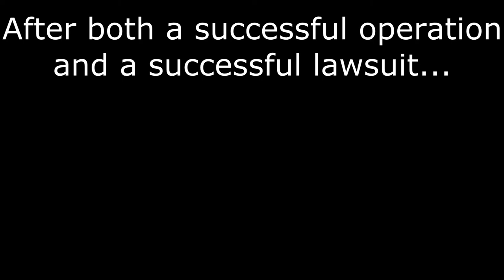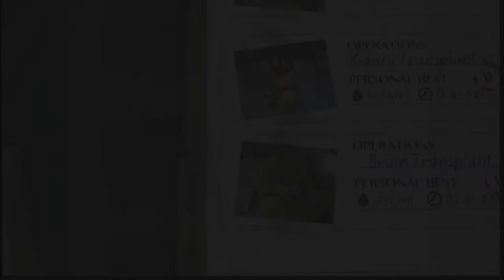Fun with Gas: Surgeon Skimulator Milk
(re-uploaded and fixed the text in the middle of the video)
Keep in mind that there's plenty of audio/graphical glitches in this video. I didn't notice them until hours after the recording, so please bear with them.

Laughing Gas is back! And he's decided to become a surgeon and (partially) save lives! He's joined with his secretary and good buddy, Artemis, who really just... makes mating calls throughout the video..